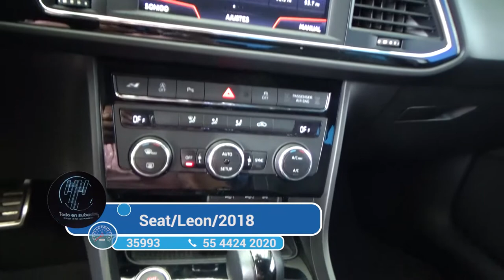Seat / Leon / 2018 - 2288